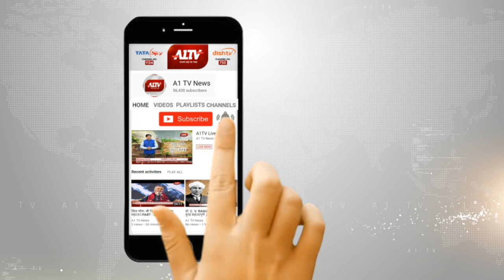बाड़मेर: तेजदान ने पेश की ईमानदारी की मिसाल